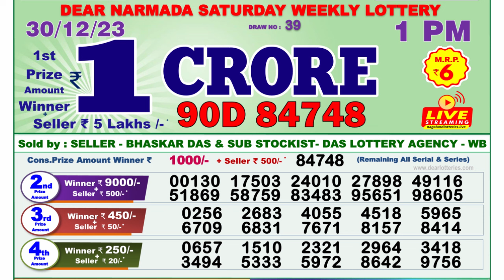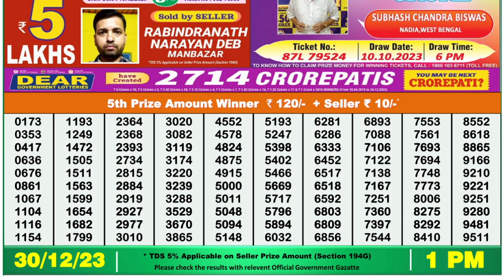Nagaland Lottery Sambad Live 1pm 30.12.23